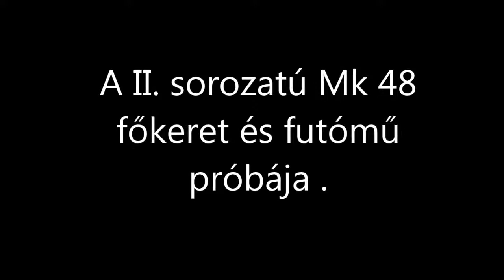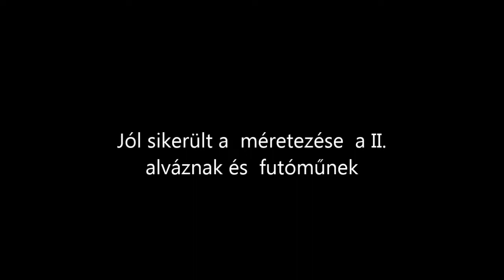R.K.V.t.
Az én kerti vasutam. A második sorozatú Mk 48 főkeretének és futóművének a próbája. Ez amolyan munka film. szépség és izgalom mentes.